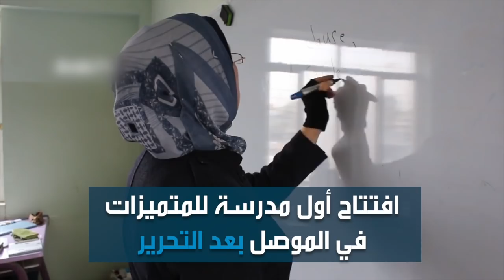افتتاح أول مدرسة للمتميزات في الموصل بعد التحرير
الطالبات يخضن سباقاً لتعويض ما فاتهن في سنوات الظلام
التعليم حصن ضد التطرف وخطوة في طريق البناء